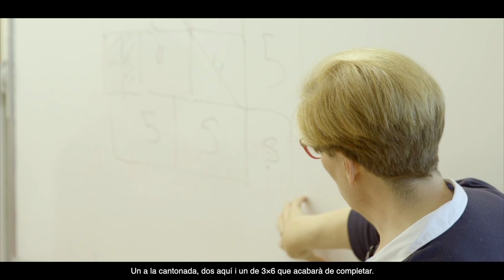AraMat Mòdul "Dimensions". Comunicació i representació. Encadenant nombres cúbics